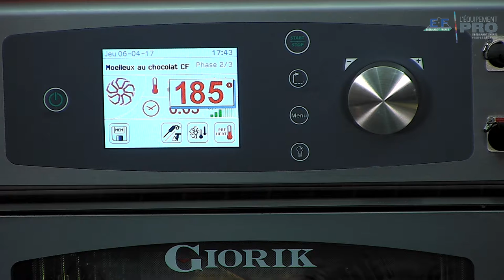Refroidissement rapide du Kompatto